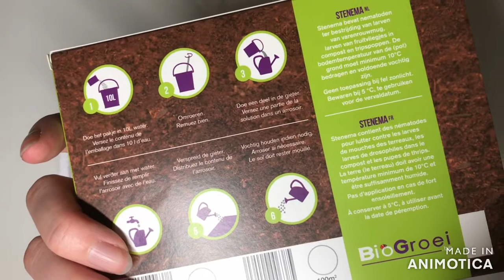PLAGEN BESTRIJDEN MET NUTTIGE INSECTEN?!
Allereerst wil ik even zeggen, dat het kan zijn dat de video kwaliteit en geluid afwijkt van de eerste video's. Camera heeft het plots begeven en programma problemen, het werkte me tegen!
MAAR hij staat erop!

Biogroei is een ideale site voor het aanschaffen van nuttige insecten, ze hebben ook meerdere producten voor huis en tuin! Ik raad alleen maar producten aan als ik er zelf achtersta!

Dankjewel om te kijken!
x Bo